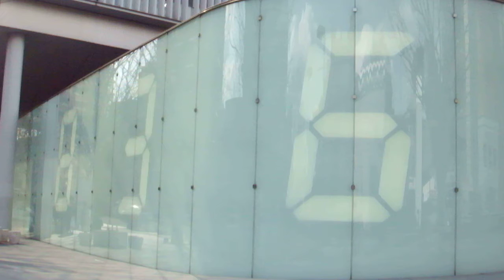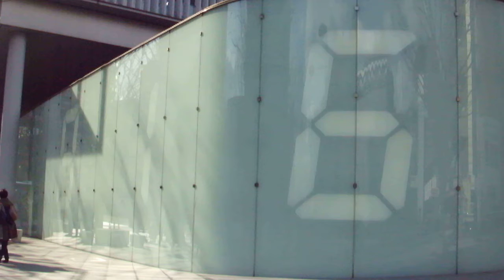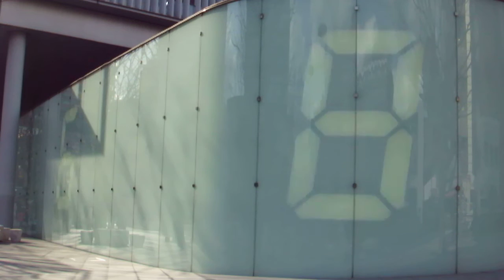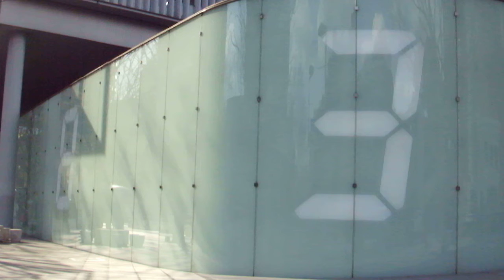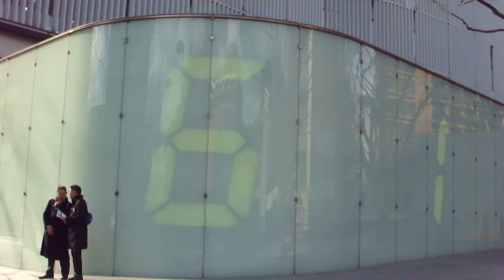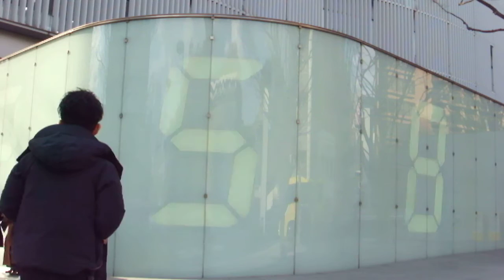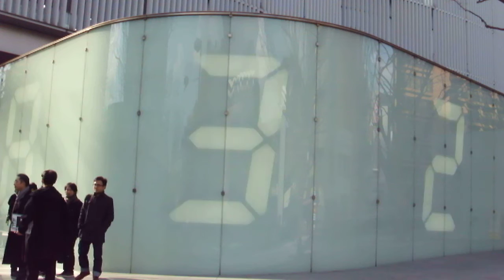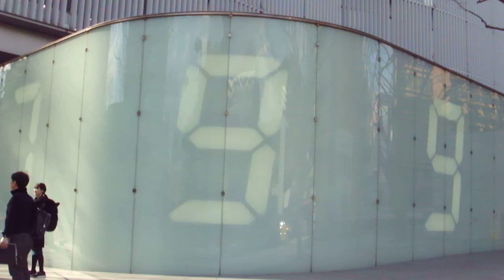DSCF9629六本木ヒルズ20180311けやき坂前 宮島達男Counter Void再点灯